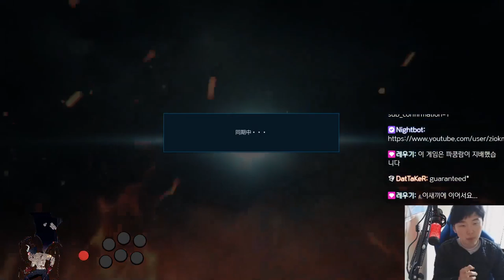TEKKEN7 Nimo(Kuma)VS iKARi(Kazuya) Japan Super Smart Kuma / 일본 곰패턴 십고수 니모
저날 곰이랑 데스하다가
안맞는 판정이 너무 많아서
스스로가 쿠마 플레이 했었을때
상대방에게 미안한 마음을 처음으로 가졌던 경기였습니다
상대해 주셨던 분들 죄송해요 빠-끄^-^